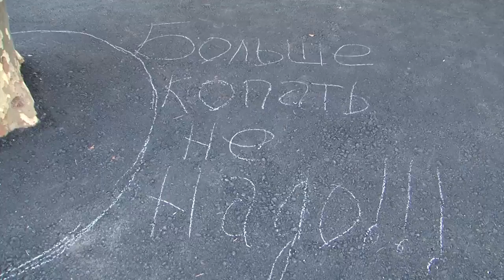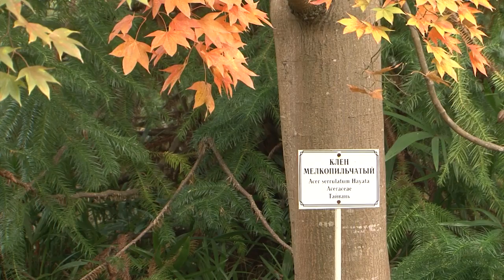В Сухуми деревья заасфальтированы вплотную к коре